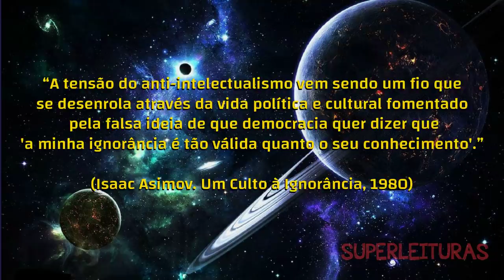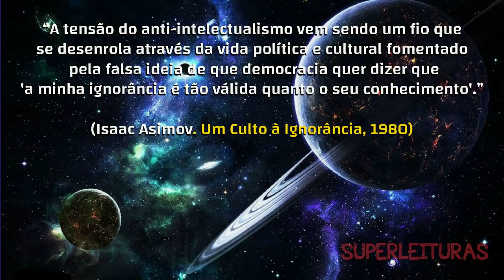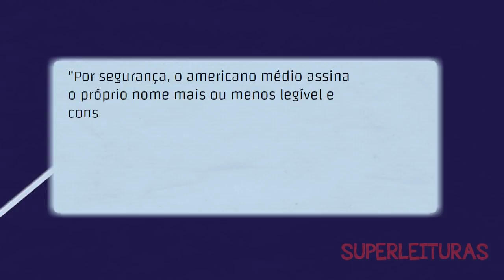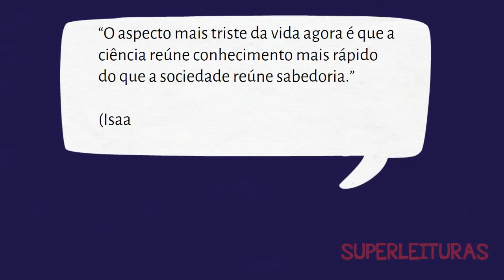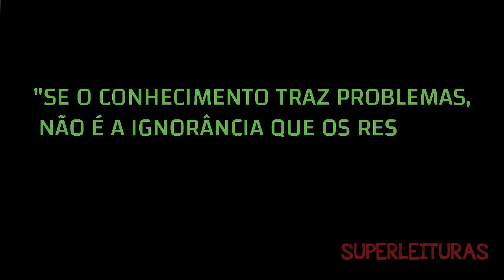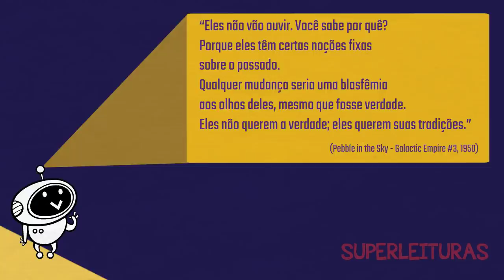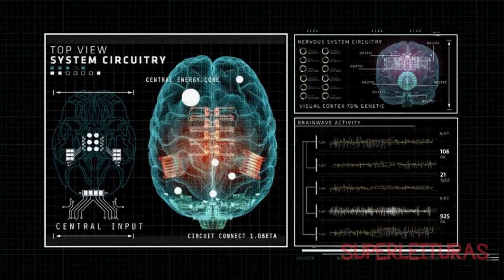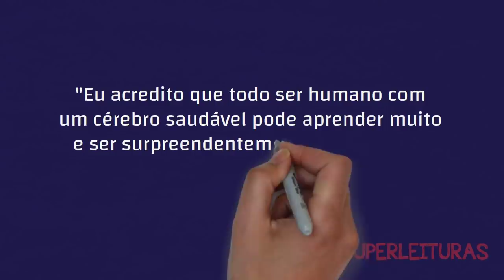7 Duras Lições para eliminar a Ignorância | Isaac Asimov | Filosofia de Vida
Como Ordenar sua Vida com a Filosofia na Prática:
Ilustração de fundo na capa é do artista argentino Al Margen. Instagram: @al_margen_insta